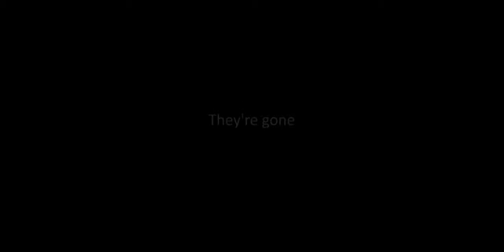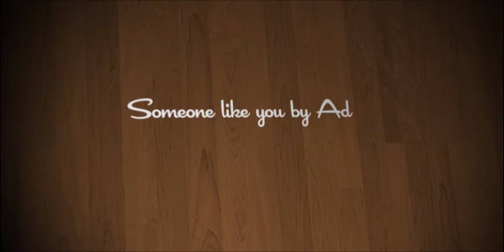Someone like you (Adele) cover by Sayed Nasser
Director
Sayed Omran

Music Composing
Sayed Nasser

Video Editing
Sayed Omran

Lighting
Abdulla Hamada
Amer Bittar
Sayed Omran

Camera Crew
Amer Bittar
Sayed Omran

Actors
Reema Ghareeb - ex-girlfriend
Sayed Nasser - ex-boyfriend
Mohamed AlBahi - Husband